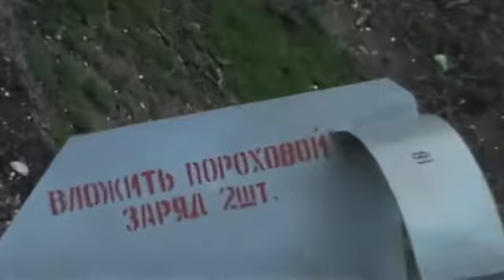1 2 Al Magheer Hama أوغاريت المغير حماة , صاروخ لطائرة الميغ من الصناعة الروسية في البلدة المنكوبة ومنظر لمنزل مدمر